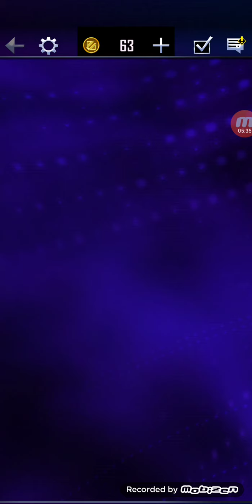ROYAL RUMBLE FUSION PRO? RR '21 Fusion Chamber! WWE SuperCard!